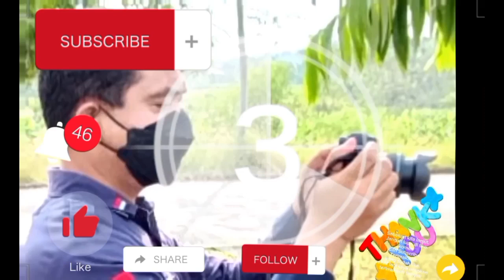🔴Bincang-2 Exclusive || Kamaruddin Simanjuntak & Syekh Al Zaytun